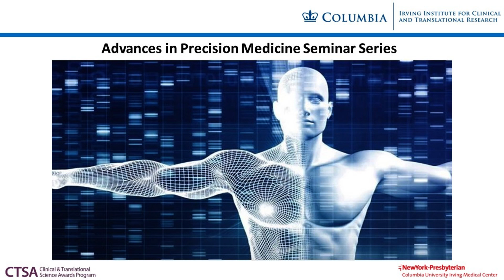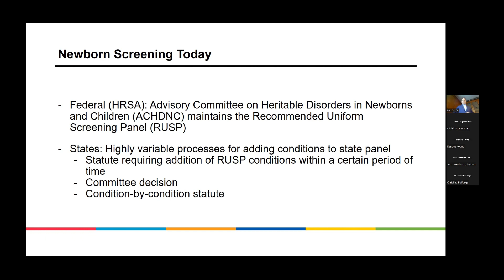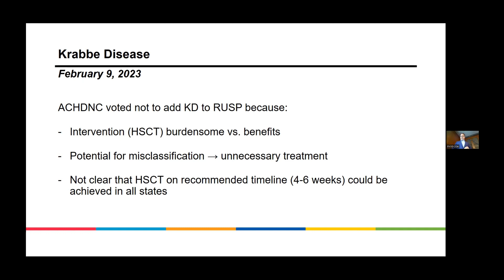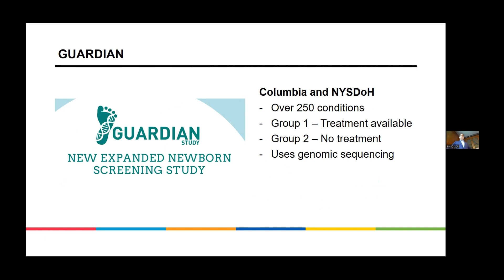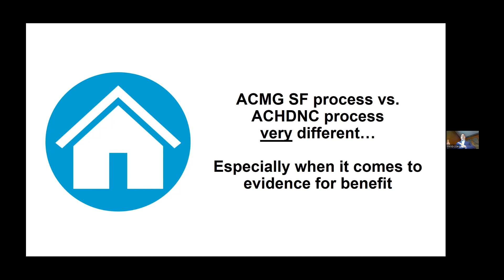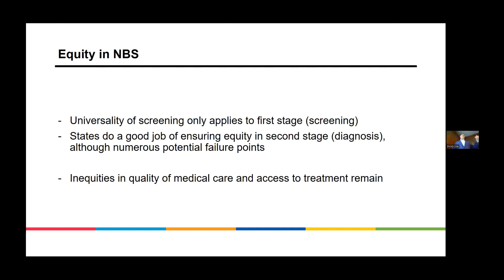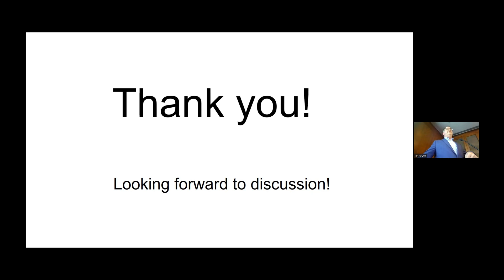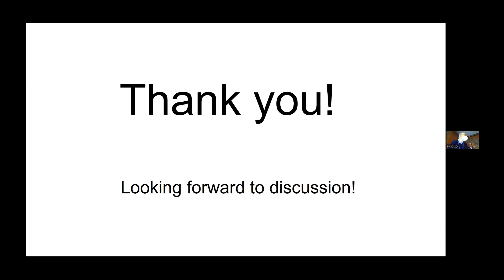Expanding Newborn Screening Through Genome Sequencing: An ELSI Perspective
Title: Expanding Newborn Screening Through Genome Sequencing: An ELSI Perspective
4/27/2023

Speaker: Kyle Brothers, MD, PhD
Chief Scientific Officer
Norton Children’s Research Institute (NCRI)
Endowed Chair of Pediatric Clinical & Translational Research
Chief, Division of Pediatric Clinical & Translational Research

Advances in Precision Medicine Seminar Series